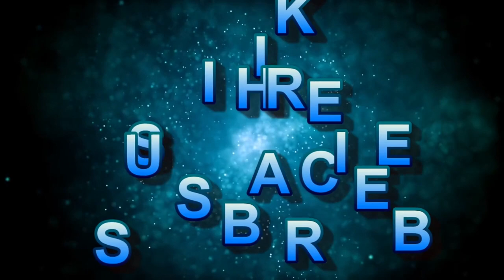Heart, love, copyright free music, stress relieving music, relax, meditation, calm, sleep, yoga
Please spend few times for you only to listening the best music or video to relax the brain and calm the mind.

Download free and safe music for content creators (Free Music, No Copyright Music, Royalty-free Music, and Creative Commons) for YouTube video.